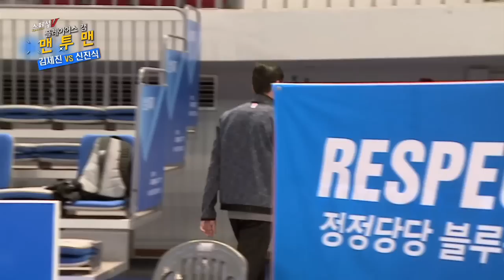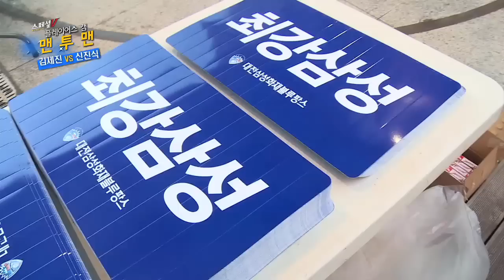KBS N SPORTS 스페셜V 02회 _맨투맨 김세진,신진식 편